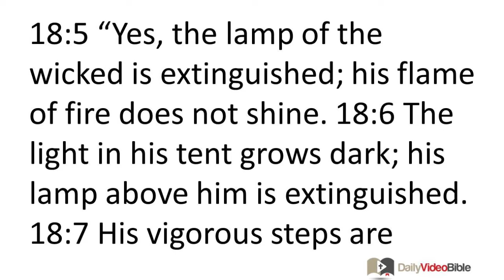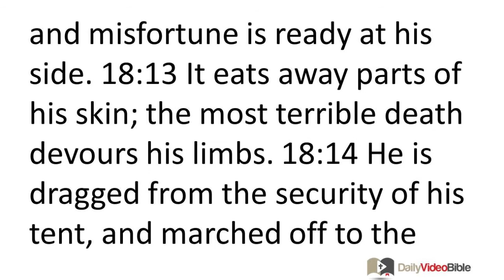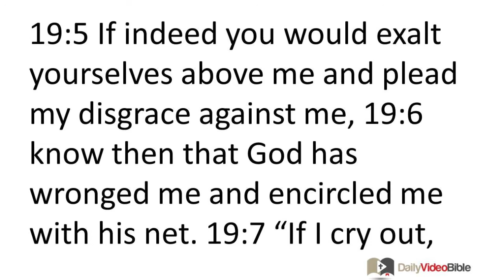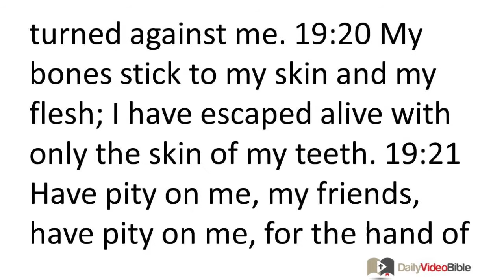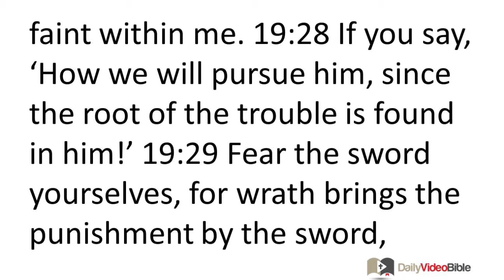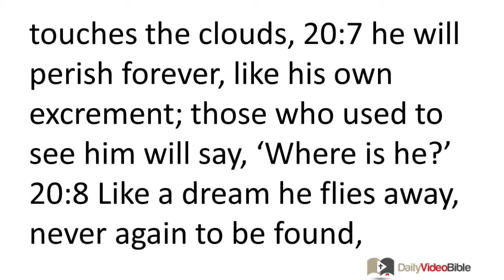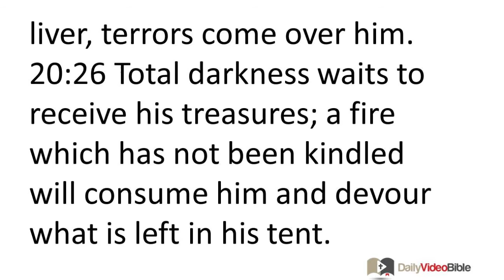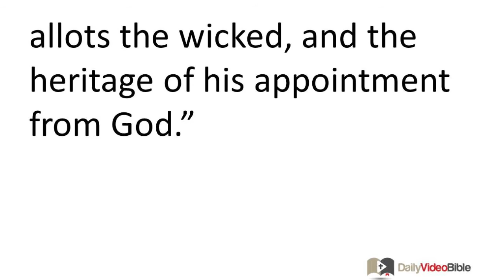August 10 Job 18 thru 20 Old Testament for the Daily Video Bible DVB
Job 18:1-21 - Bildad's Second Speech
18:1 Then Bildad the Shuhite answered:
18:2 "How long until you make an end of words?
You must consider, and then we can talk.
18:3 Why should we be regarded as beasts,
and considered stupid in your sight?
18:4 You who tear yourself to pieces in your anger,
will the earth be abandoned for your sake?
Or will a rock be moved from its place?

18:5 "Yes, the lamp of the wicked is extinguished;
his flame of fire does not shine.
18:6 The light in his tent grows dark;
his lamp above him is extinguished.
18:7 His vigorous steps are restricted,
and his own counsel throws him down.
18:8 For he has been thrown into a net by his feet
and he wanders into a mesh.
18:9 A trap seizes him by the heel;
a snare grips him.
18:10 A rope is hidden for him on the ground
and a trap for him lies on the path.
18:11 Terrors frighten him on all sides
and dog his every step.
18:12 Calamity is hungry for him,
and misfortune is ready at his side.
18:13 It eats away parts of his skin;
the most terrible death devours his limbs.
18:14 He is dragged from the security of his tent,
and marched off to the king of terrors.
18:15 Fire resides in his tent;
over his residence burning sulfur is scattered.
18:16 Below his roots dry up,
and his branches wither above.
18:17 His memory perishes from the earth,
he has no name in the land.
18:18 He is driven from light into darkness
and is banished from the world.
18:19 He has neither children nor descendants among his people,
no survivor in those places he once stayed.
18:20 People of the west are appalled at his fate;
people of the east are seized with horror, saying,
18:21 'Surely such is the residence of an evil man;
and this is the place of one who has not known God.'"